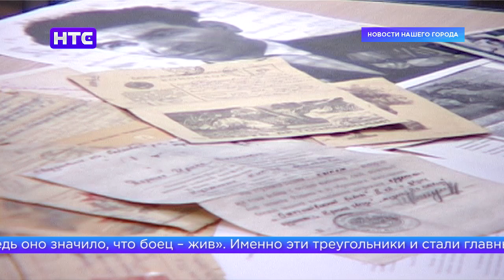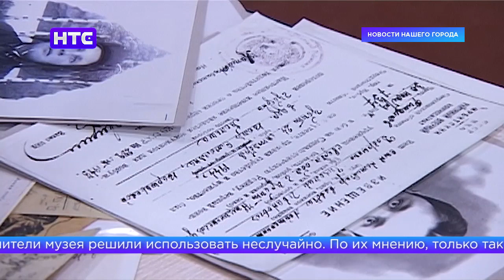Сотрудники одного из ирбитских музеев провели моноспектакль под названием «Фронтовые письма»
И также к чувствам и эмоция обращают своих слушателей хранители Ирбитского историко-этнографического музея. Моноспектакль «Фронтовые письма» тоже рассказывает об истории Великой Отечественной войны, но уже через письма, которые фронтовики слали своим родным и близким.